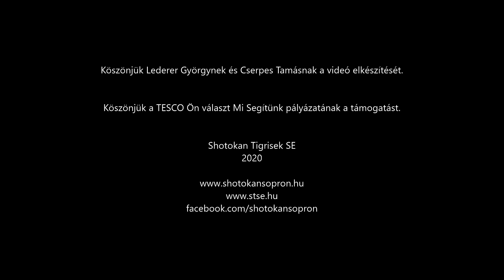Konténeres fa ültetése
Egyesületünk a TESCO "Ön választ, mi segítünk" pályázatán elnyert összegből igazodva a Covid-19 vírus okozta helyzethez az aktuális kijárási korlátozásokat betartva túrázóknak egy fát ad, amit hazavihetnek, elültethetnek, nevelhetnek és élvezhetik a gyümölcsét teljesen ingyen.Ez a videó azért készült, hogy segítse a fák helyes elültetését. Köszönjük Cserpes Tamásnak és Lederer Györgynek.